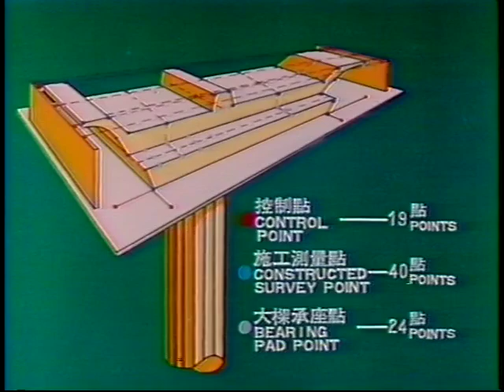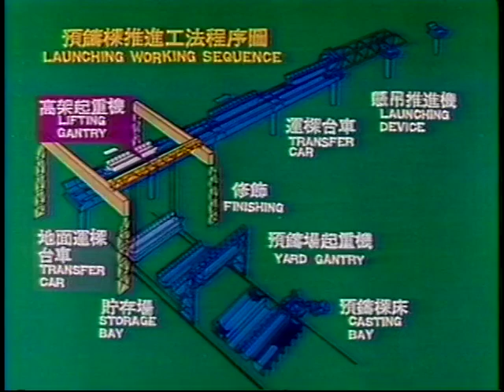新加坡大眾捷運系統四零五工程11月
退除役官兵的工程建設經營76 新加坡大眾捷運系統四零五工程